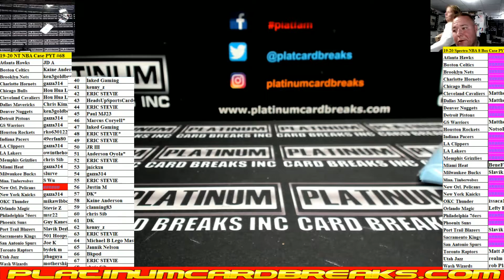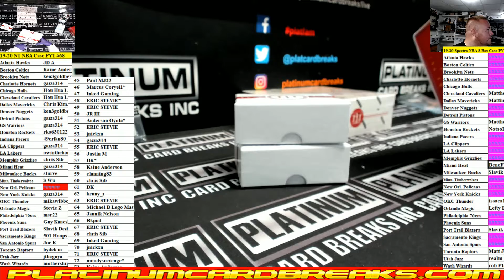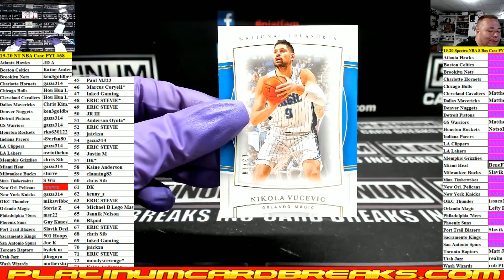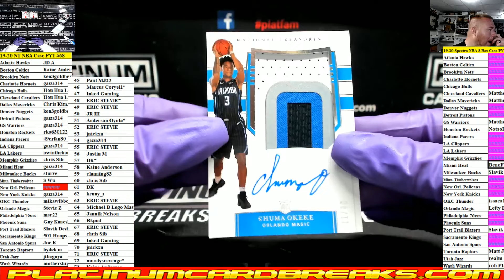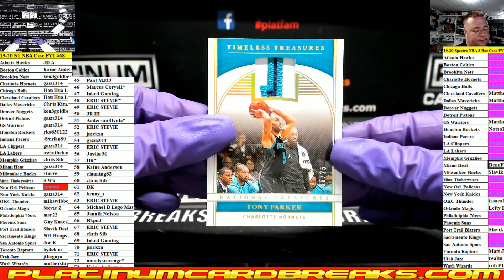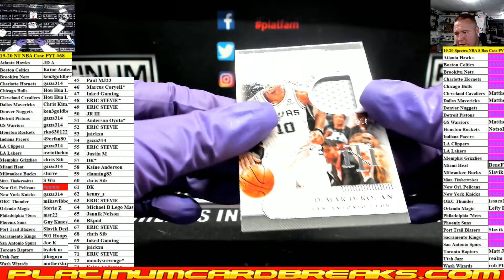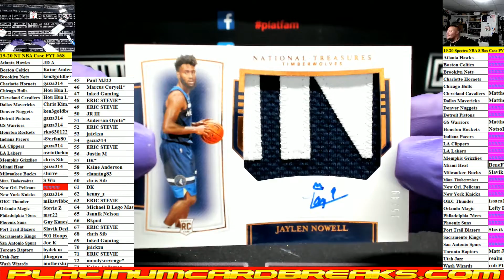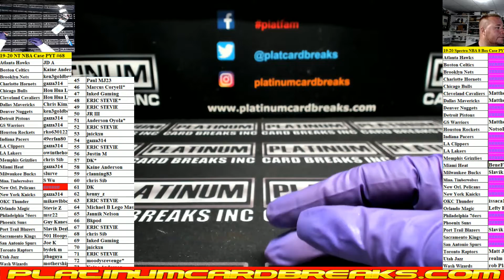19 20 NT NBA Case PYT #68